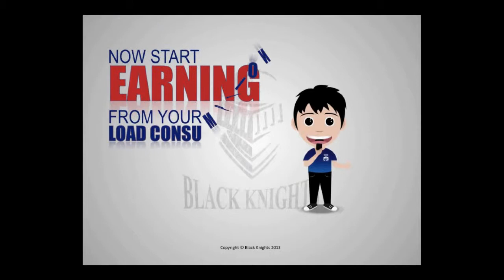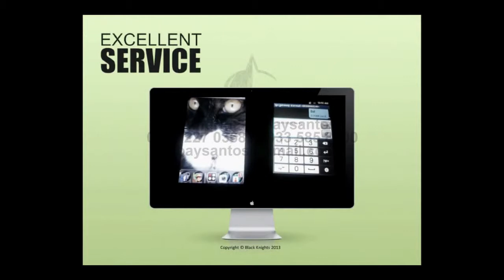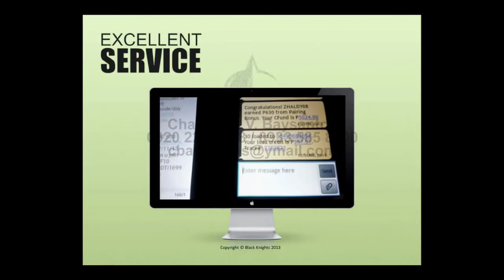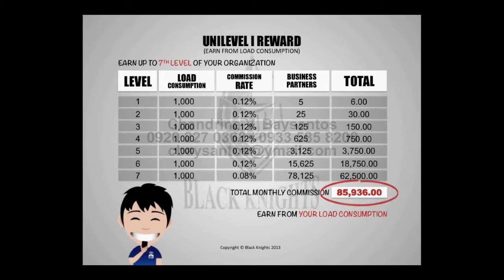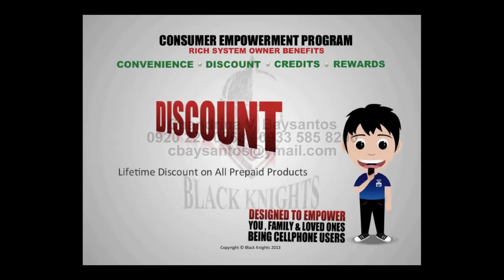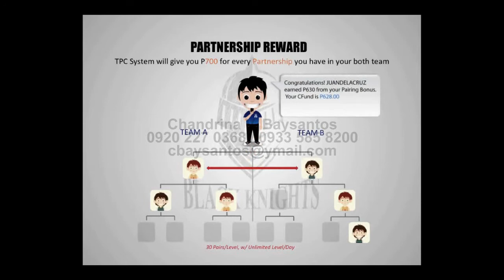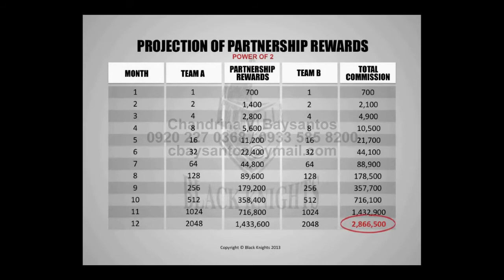Chandrina V Baysantos